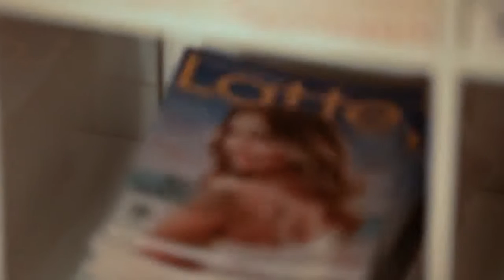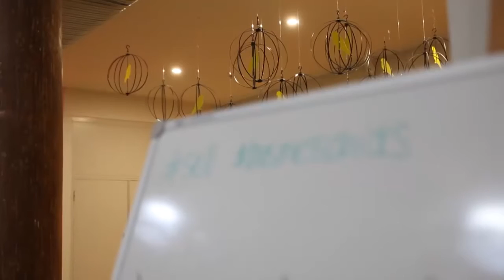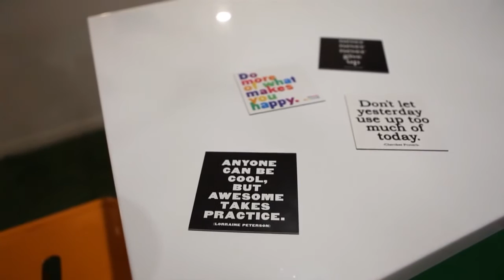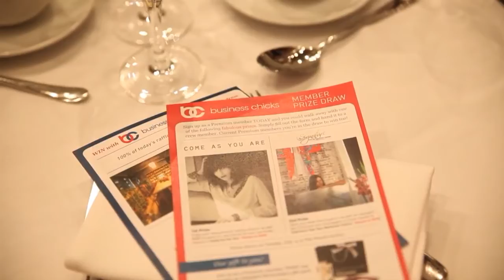Success stories - Emma Issacs (founder, Business Chicks)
An inspiring interview with Emma Issacs as part of the SEEK entrepreneur series. Emma shares her passion about supporting women in the workforce and that it's okay to not always have work-life balance.